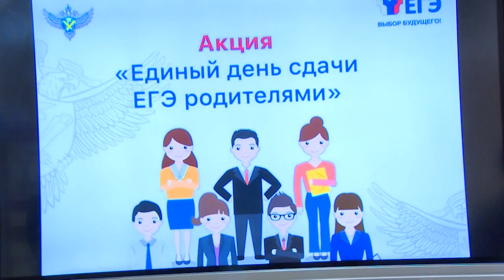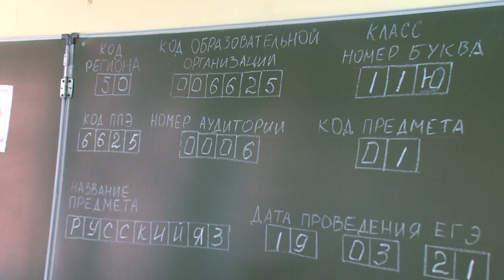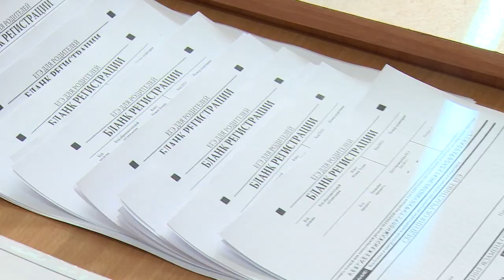Единый день сдачи ЕГЭ родителями в Щелково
В двадцати трёх школах городского округа родители учеников смогли попробовать свои силы и сдать Единый Государственный Экзамен. К акции, которая проводится уже в пятый раз по всей стране, присоединились более двухсот щёлковцев. В этом году родители сдавали экзамен по русскому языку. Как прошла акция в щёлковской школе №4 имени Петра Ильича Климука расскажет Анна Балиет.